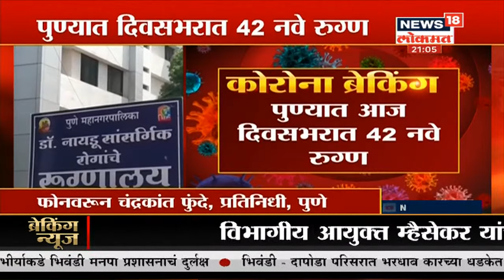News18 Lokmat : CID कडून पालघर प्रकरणाचा तपस सुरु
News18 Lokmat : CID कडून पालघर प्रकरणाचा तपस सुरु, 300 हून अधिक आरोपी जंगलात लपल्याची संशय CID कडून पालघर प्रकरणाचा तपस सुरु, 300 हून अधिक आरोपी जंगलात लपल्याची संशय

/News18Lokmat